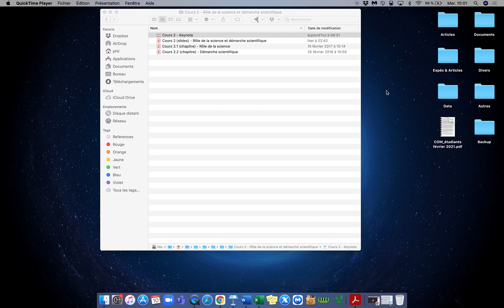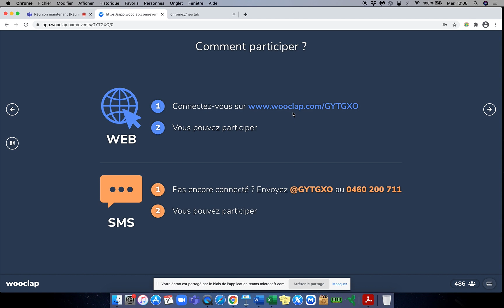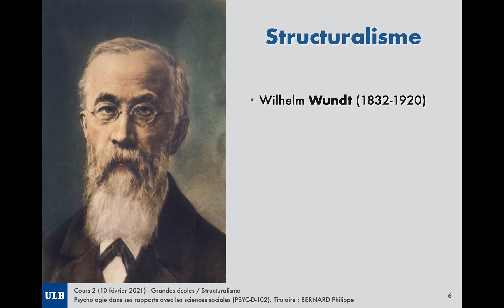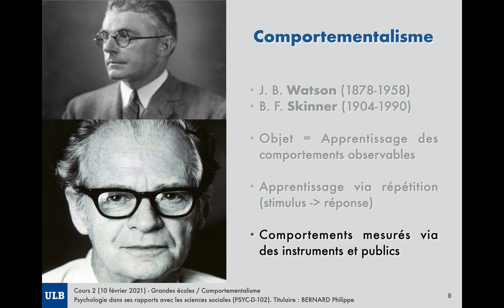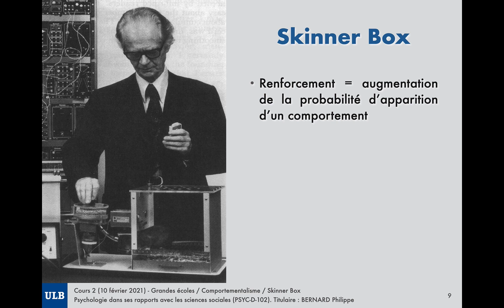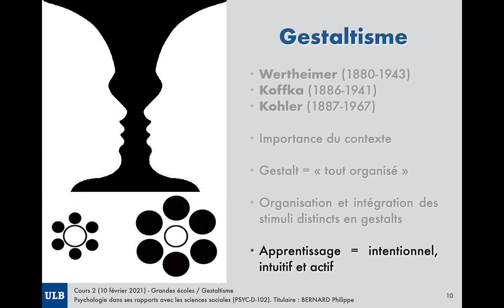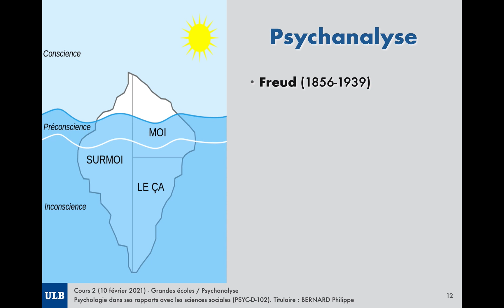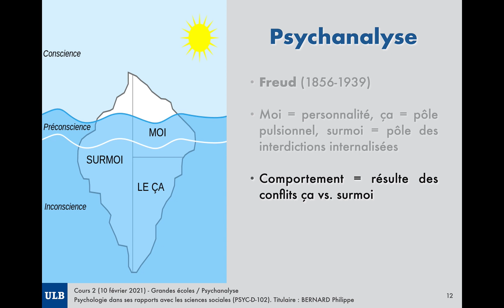Psychologie dans ses rapports avec les sciences sociales, partie 1, par Ph. Bernard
Cours donné par Philippe BERNARD aux étudiant.es en 1re année du bachelier en sciences humaines & sociales et en anthropologie-sociologie.